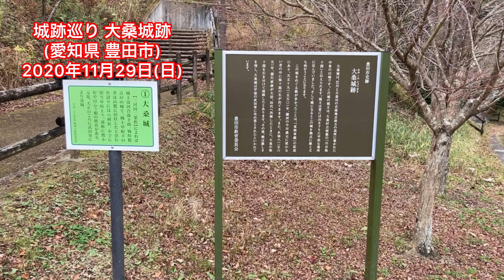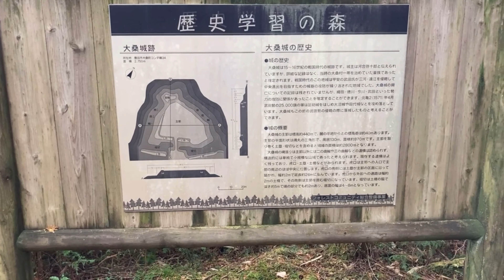No.169_城跡巡り 大桑城址(愛知県豊田市)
大桑城は、巴川と大桑川の合流地点南方の高所に築かれた中世の山城です。この城の城主は、大桑村古屋敷の「川合弥十郎」と伝えられます。城主は常には山を降りた平坦な場所に住んでいました。そして戦になるとこの城を拠点に敵と立ち向かうことになります。
この城をめぐる戦が多かったことは「東照軍鑑」の記述にあり、天文19（1550）年、駿河の今川義元に従わない者の中に弥十郎の名が出てきます。また永禄8（1565）年、徳川家康が大沼、田代に出陣したときに、大桑の弥十郎を引き付けて帰陣したとあります。

元亀2（1571）年4月武田勢の25,000旗の軍は足助城をはじめ大沼城や田代城などを攻め落としています。大桑城もこの折の武田勢の侵略の際に落城したものと考えることができます。
大桑城の主郭は標高約440mで、麓の平地からとの標高差は約40mあります。主郭の平面状は隅丸の三角形で、周囲130m、面積約870㎡です。主郭を取り巻く土塁・堀切などを含めると約2800㎡となります。
大桑城の縄張りは主郭以外にはニの曲輪や三の曲輪などの遺構は認められず、構造的には単純で小規模な山城であったと考えられます。現存する遺構はよく残っており、虎口・土塁・土橋などがみられます。虎口は主郭への入口で主郭の南辺のほぼ中央に位置します。虎口の両側には土塁が主郭の区画に沿って築かれ、幅約2mで延長約26mに及んでいます。虎口から外部への通路は幅約2mの土橋で、その両側は主郭を囲む堀切になっています。堀切は土橋の脇で深さ約5mで端の部分でも約2mあり、底面の幅は4～8mとなっています。
（現地説明板より）